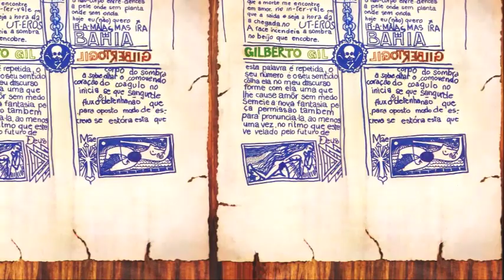Aquele Abraço ♫ Gilberto Gil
From the same titeld album «Gilberto Gil» 1969
Arranged By – Rogerio Duprat
Producer – Manoel Barenbein

Credits

Bass – Sérgio Barroso
Drums – Wilson Das Neves
Electric Guitar – Lanny Gordin
Piano, Organ, Arranged By [Arranjo De Metais] – Chiquinho De Moraes

Gil, grew up mostly in Ituaçu, a small town located near the Chapada Diamantina upland, in the eastern state of Bahia, until the age of nine. When it was time for him to enter secondary school, the family returned to Salvador. By that time Gil had learned to play the accordion as a result of his love for the music of the celebrated Northeastern performer Luiz Gonzaga, whose style of music (called baião) reflected the rhythms of the zabumba drum played in Pernambuco and Bahia states. When Gil was 18 years old and studying business administration at the Federal University of Bahia, in Salvador, he and others formed a music group, Os Desafinados (“The Tuneless”).

Shortly after recording his first song (“Coça coça lacerdinha”), in 1962, he met and befriended other then-unknown Brazilian superstars Caetano Veloso, Gal Costa, Maria Bethânia, and Tom Zé. These and other songwriters and poets (such as Torquato Neto and Capinan) sought to transform the cultural landscape of the country. Gil, who was impressed with the music of older singer and guitarist João Gilberto, added the guitar to the list of instruments he had made his own.

In 1967 Gil released his first album, Louvação (“Worship”), after appearing on the television show O fino da bossa, conducted by singer Elis Regina. The following year Gil and his friends were swept up in the Tropicália movement, a hybridization of rock music, samba, funk, soul, and other styles that reflected the upheaval characteristic of the late 1960s. Gil’s song “Domingo no parque” (“Sunday in the Park”) was considered one of the seeds of Tropicália.

In 1968 he participated in the album Tropicália; ou, panis et circensis, alongside Veloso, Costa, Neto, Os Mutantes, and others. With Veloso, Bethânia, and Costa, he later formed the group Doces Bárbaros (“Sweet Barbarians”). The military dictatorship then in power in Brazil found the Tropicália movement to be such a threat to the social order that it arrested and imprisoned Gil and Veloso in 1968, releasing them in February 1970 on the condition that they would leave the country.

He won Grammy Awards for best world music album in 1998 (Quanta Live) and for best contemporary world music album in 2005 (Eletracústico), and he took home several Latin Grammys, including three (2001, 2002, 2010) for best Brazilian roots/regional album and one in 2010 for best Brazilian popular music album.
Perhaps a more popular development of his late career was his release in 2014 of Gilbertos samba, a tribute album dedicated to João Gilberto. The album contained Gil’s versions of songs associated with Gilberto, and it also incorporated elements of earlier Bahian samba music and 1970s Tropicália. It was by many accounts—in the words of one critic—“an astonishing compendium of Brazilian music” and a consummate summary of that movement.